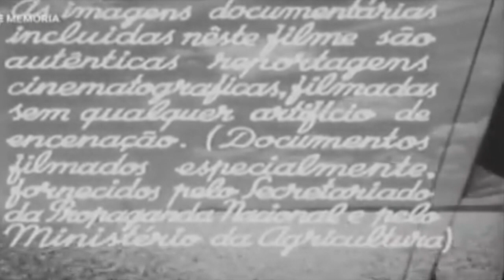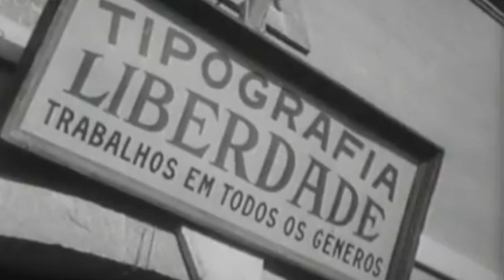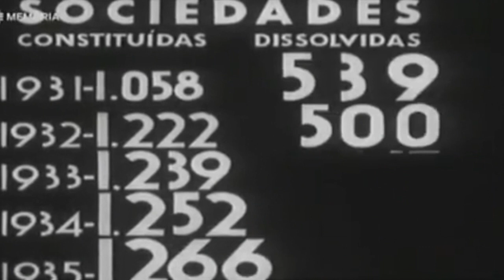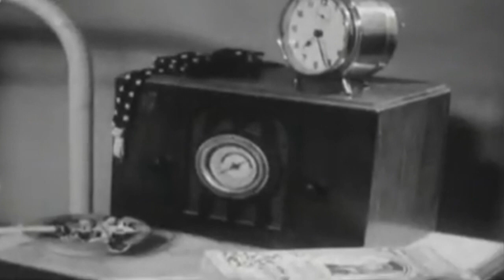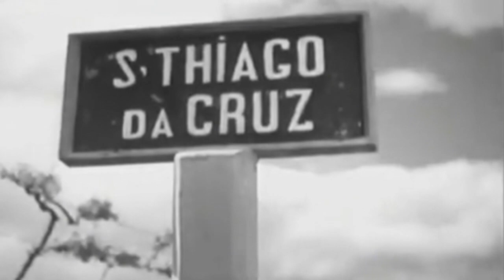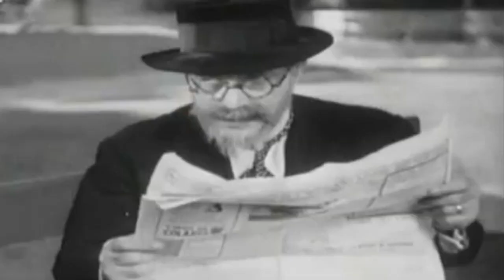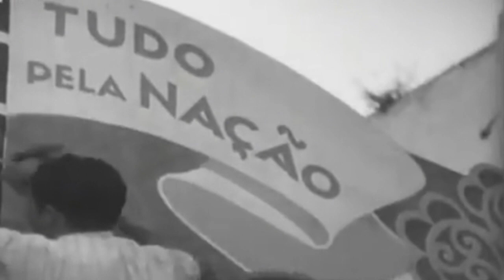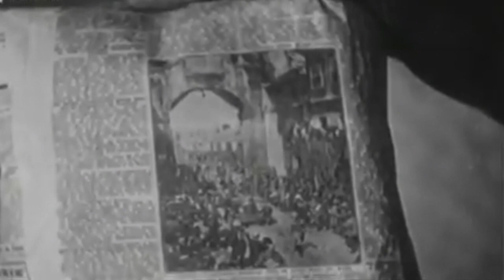A Revolução de Maio – corte do Chefe Moreira, do Agente Sobral e d'O Barata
Em 2015 foi lançado "Capitão Falcão", uma paródia do que seria um super-herói anti-comunista do Estado Novo português. Hilariante e excelente por si só mas há uma grande pena: é só a paródia de como um esquerdista do século XXI vê como o Estado Novo poderia ter feito tal coisa mas a questão é que a propaganda estado-novista nunca seguiria o estilo de um herói super-heróico contra vilões óbvio na sua propaganda ficcional (se o seguisse, um herói desse tipo existiria de facto, não precisando de ser criado como paródia, que até era mais inspirada em arte patriótica genérica da altura e alguns super-heróis de BD e cordel mas que não tinham ideologia óbvia). O Estado Novo real perseguia os opositores comunistas e Salazar fazia muitos discursos criticando o comunismo como ideologia, mas a ficção do Estado Novo quase nunca representava os seus inimigos ideológicos (e de forma ideologicamente vaga quando o fazia) e fora "A Revolução de Maio" (1937) de António Lopes Ribeiro nunca representava os comunistas (quando comparado com a presença do inimigo Judeu, comunista, Aliado ou liberal na ficção do nazi-fascismo ou até do anti-comunista nacional e externo na ficção  soviética e da RDA especialmente) ou só o operariado, que até a arte pró-oposição do Novo Cinema português insinuava existirem pouco (e mal). O estilo da ficção politizada lusa era enredo de conversão em que um protagonista aprende a "verdade" do sistema vigente, como neste filme em que o protagonista é o aspirante a revolucionário comunista que "descobre" como o país "melhorara" nos 10 anos até voltar ao país em 1936 e não os agentes da PVDE futura PIDE (mesmo se apresentados como benévolos) ou o informador (o irmão do realizador "Ribeirinho", apresentado como um insatisfeito com o Estado que só informa por interesse e perde a protagonista feminina para o comunista pré- e pós-conversão), e fica com a miúda no fim (por essa contradição entre herói e lado ideológico estranha para propaganda, o filme falhou na bilheteira visto que o público se identificaria mais com o informador "abaixo de cão" inconformado mas espertalhaço digno de Chaplin mas este é cruelmente tratado pela mulher que corteja, o protagonista e a PVDE como nota Sofia Sampaio numa recensão do livro 'Cinema no Estado Novo: A Encenação do Regime' de Patrícia Vieira, e porque foi tão citado por cineastas esquerdistas do pós-25-de-Abril).
Quando o cineasta Islandês Hrafn Gunnlaugsson quis adaptar o romance de viquingues "Gerpla" do nobelizado Halldór Laxness, este recomendou que não fizesse o filme apesar de lhe ir vender os direitos porque o romance era uma resposta e pastiche do género literário da saga nórdica e o filme só resultaria se existisse um género específico de filme similar às sagas (que não existia). Gunnlaugsson chegou à mesma conclusão e acabou por filmar um enredo original de viquingues no estilo cinematográfico da "coboiada esparguete" (a chamada "coboiada  bacalhau" "Quando os Corvos Voam", 1984). Da mesma maneira, para dar um exemplo pra quem quiser fazer  um paródia de heróis do Estado Novo mais próxima da genuína auto-visão do mesmo, fiz uma montagem reduzindo o número de cenas com o protagonista comunista, dando mais foco aos PVDEs/PIDEs, fazendo o informador menos ridículo e insinuando que a rapariga andava com o informador e possa acabar ou não com o comunista redimido no fim (a sua conversão não sendo o foco mas o trabalho pidesco(/pvedesco?) para frustrar a intentona). Esta remontagem tem mero interesse de experiência e esse de dar referência de linguagem ficcional/cinematográfica para paródias futuras. Posteriormente farei um corte focado mais no Barata mas mantendo o lado de funcionário público inconformista para retratar o país anti-marxista que apoiou o 28 de Maio de 1926 como libertação do caciquismo da I República mas acabou desiludido com Salazar.

Encontrem-me em/Find me on
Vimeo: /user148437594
Dailymotion: vitormonteiro-vandreferreiramonteiro